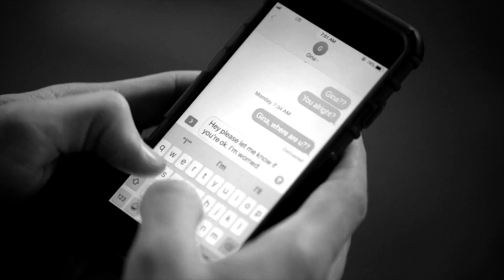Ricky & Gina | This Love